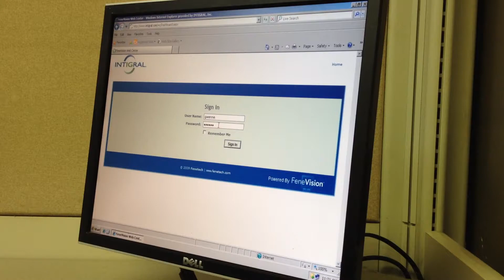INTIGRAL IG Process overview